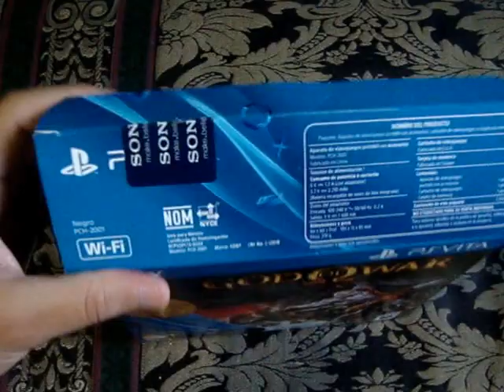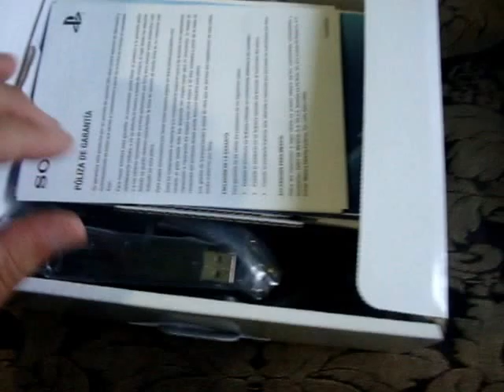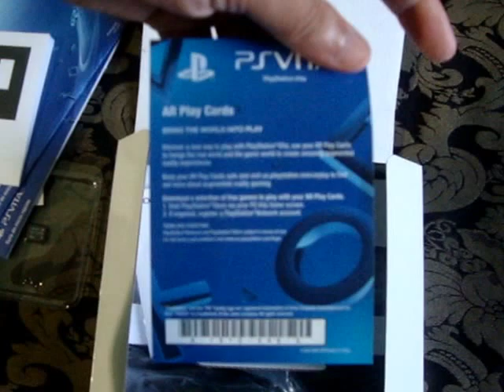Unboxing God of war Ps vita bundle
Hola comunidad de youtube, aqui les traigo un nuevo video con un unboxing muy especial de ps vita y god of war, desde ahora les anticipo que el modo de juego adaptado para esta consola es bastante malo por lo que les pido no compre este juego ni mucho menos este paquete, al menos que sean unos fervientes coleccionadores de este juego un saludo y gracias por ver y comentar.